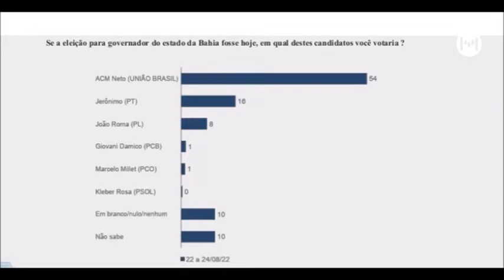ACM Neto lidera em pesquisa DataFolha na Bahia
Bahia